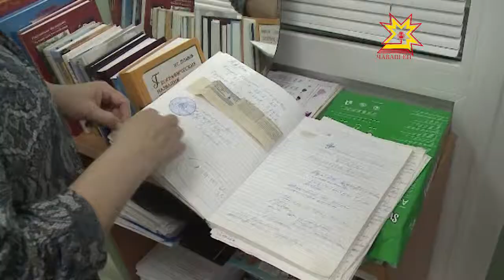Национальному радио Чувашии исполняется пять лет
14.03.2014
Национальное радио Чувашии готовится к первой серьезной дате — в  апреле ему  исполнится пять лет. За это время удалось сделать очень много — радио вещает круглосуточно в FM-диапазоне, УКВ и в проводном вещании, разработана и реализуется четкая программная политика, сформирован творческий коллектив.